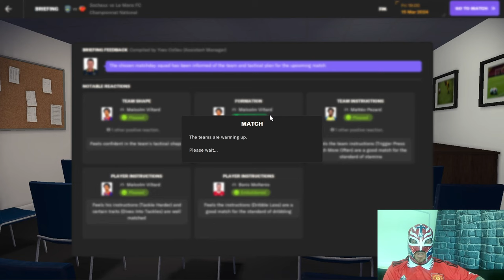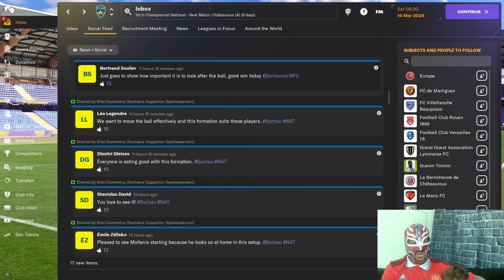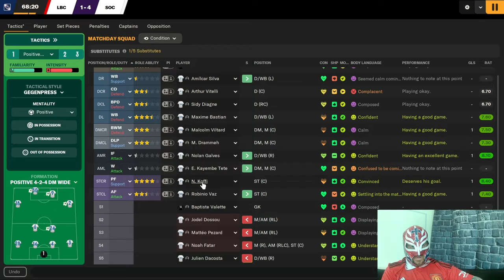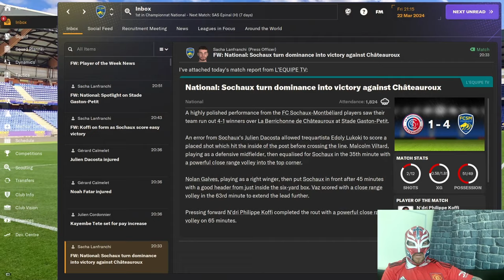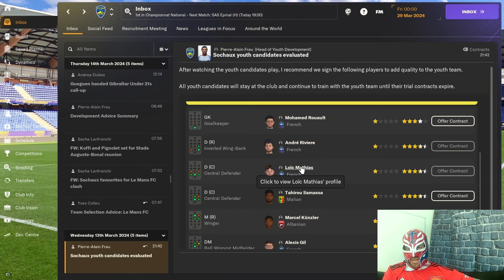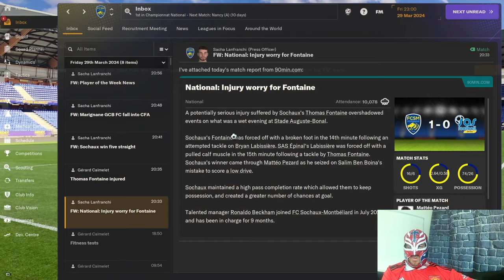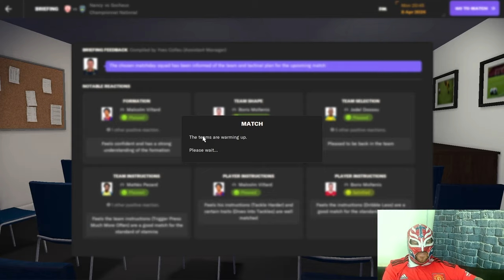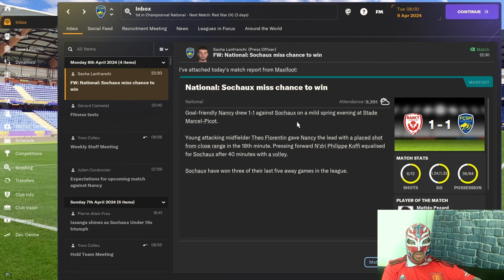FM24 Sochaux Rise Of The Lions Episode 8 Youth Intake Goldmine!!! Full Version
This is the full version for people who want something a bit longer.